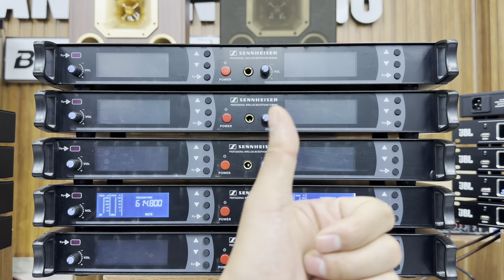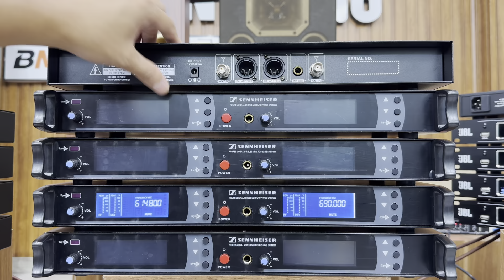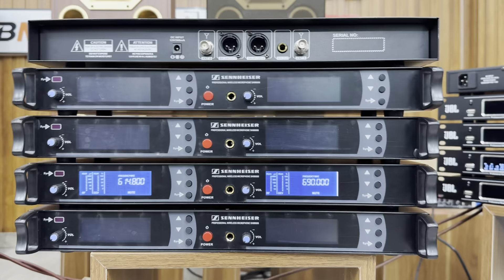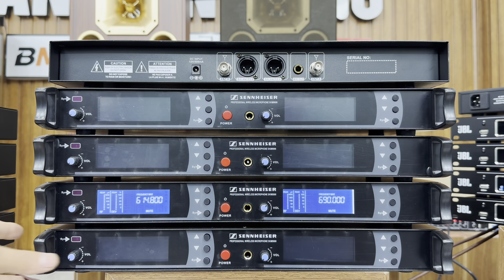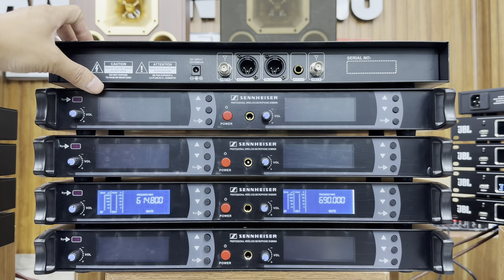Xả Mic Đức Tay Rút Cao Cấp Tiếng Hay, Hát Nhẹ. LH: 0984896799